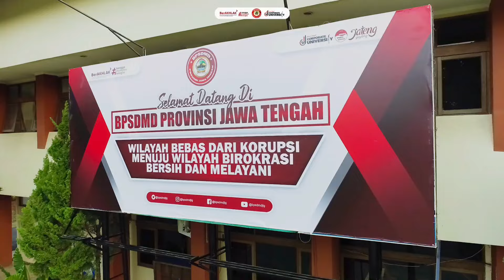Perubahan Akses Masuk bagi Pegawai dan Tamu di Lingkungan BPSDMD Provinsi Jawa Tengah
BPSDMD Provinsi Jawa Tengah